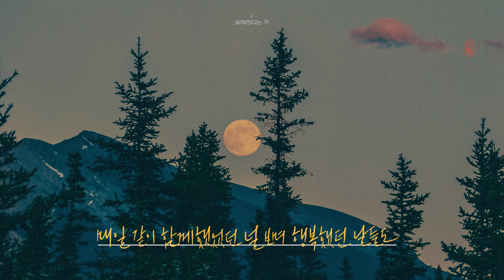노을 (NOEL) - 잊혀진다는 거 (Being Forgotten) | 너도 힘들기를 바랐어, 나 없이 너도 아팠으면 | 손글씨 | 캘리그라피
우리 처음 헤어지던 날
그때는 이별을 몰랐고
며칠쯤인가 지나갔을 때
오지 않는 너의 전화가 참 어색해
텅 빈 문자들이 너 없는 하루가
우리가 사랑은 했었나
많은 곳에 네 모습들이
어느 새 점점 잊혀져가고
시간이 지나면 더 잊혀질 거란게
그게 더 아파 뭔가 맘이 그래

이제 정말 우린 끝난건 가봐
너 없는 게 실감나
우리 사랑했던 거 모두 다 지워져가
매일 같이 함께했었던 널 보며 행복했던 날들도
돌아오라고 너를 찾았던 밤
보고 싶다고
밤새워 숨어 울던 그 모든 게
이제 멀어져만 가는 게
난 그게 더 아파
하나둘씩 정리를 하다
문득 이 생각이 들었어
네게 미안한 게 참 많더라
모자랐던 나라 표현하지 못했었던
그때 나에게 아쉬움이 많아

너 없는 게 실감나
널 사랑했었던 게 모두 다 지워져가
보고 싶다고
이제 잊혀져만 가는 게
난 그게 더 아파

정말 아프던 날
네가 많이 보고 싶었어
어렸던 난
네가 너무 미워서
너도 힘들기를 바랬어
나 없이 너도
아팠으면
머릿속 선명한 네 번호
습관처럼 변한 말투들
너무 따뜻했던 네 온기
그리운 모든 것들이
잊혀진다는 거
그게 아파